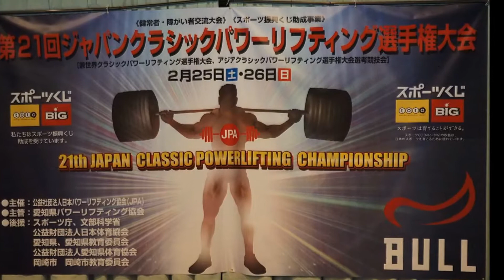飯野 暁子選手 2017 JAPAN CLASSIC POWERLIFTING CHAMPIONSHIP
第21回　ジャパンクラシック パワーリフティング選手権大会
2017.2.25　岡崎中央総合公園体育館 １錬成道場
飯野　暁子選手　Jr84kg級　１位
SQUAT　128kg(日本新記録)
BENCHPRESS　82.5kg(日本新記録)
DEADLIFT　140kg
TOTAL　350.5kg(日本新記録)